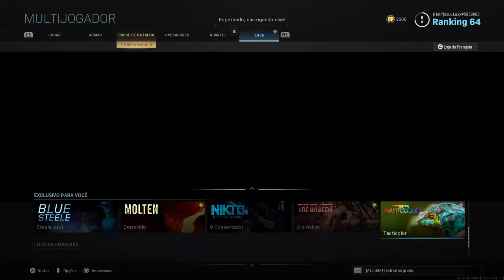Call of Duty®: Modern Warfare pegou nuclear